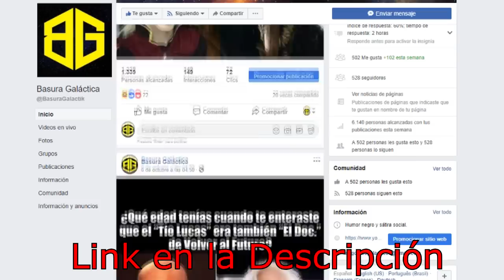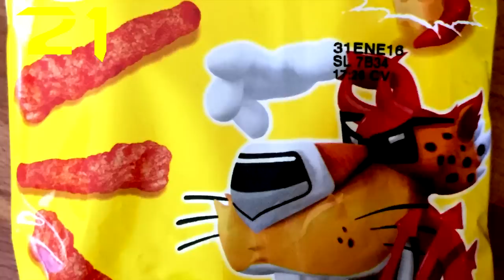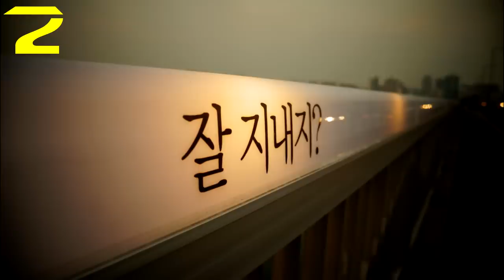25 Datos Inútiles #6 | Hulk esta basado en hechos reales.